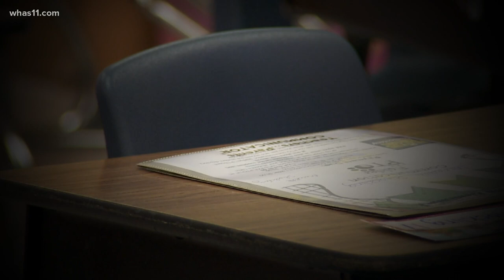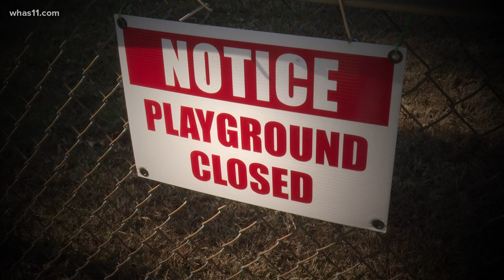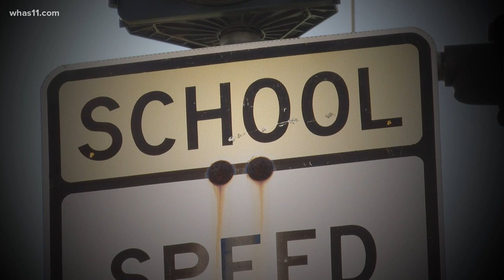Advocates worry crimes against children have been underreported amid pandemic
As Louisville students prepare to return to school full time, police wait and wonder whether it will reveal a horrifying and hidden reality of the COVID-19 pandemic.